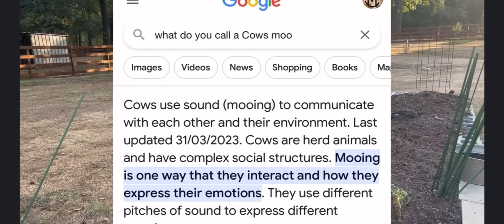The REAL Video Of Our Surprise Guest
I accidentally used the wrong thumbnail and title on different video earlier.  And this is why you don’t do video editing and uploading after taking your night time sleeping concoction